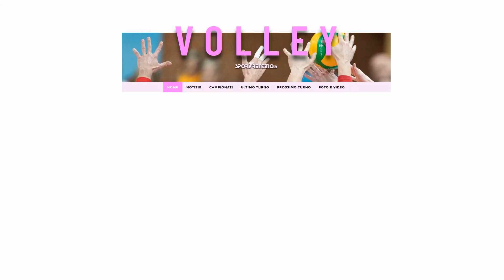Srecko Lisinac (Itas Trentino)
Subito dopo la conclusione della partita casalinga contro il Vero Volley Monza, Il centrale serbo commenta la prestazione della squadra di casa